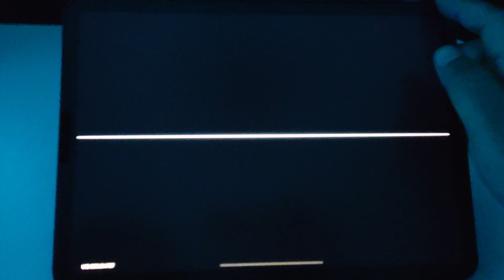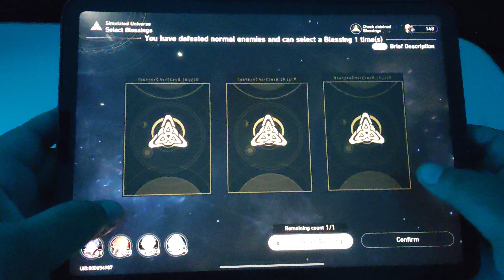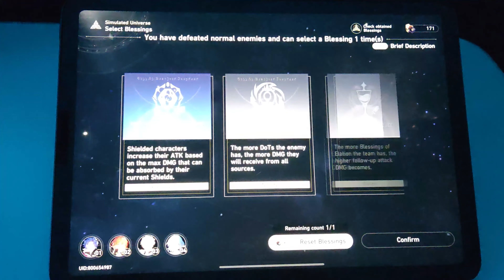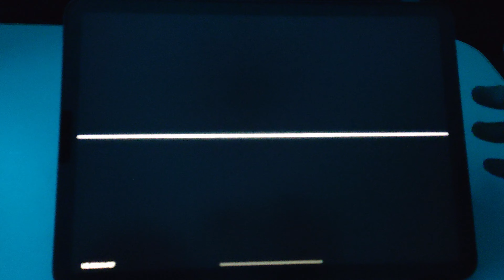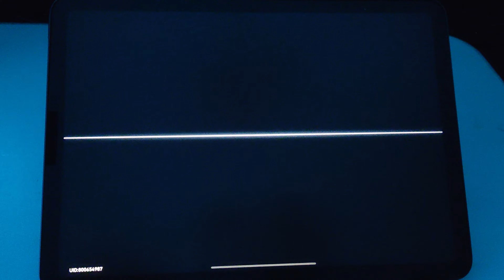Honkai Star Rail iPad Air 5 M1 Gameplay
FPS : 60
Ipad Air 5 M1

I'm also using Matte Screen Protector